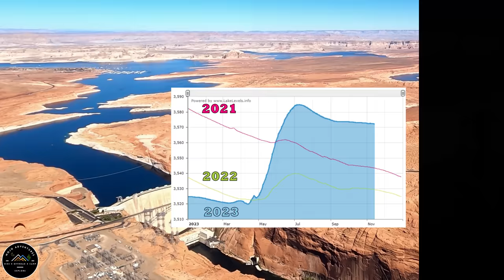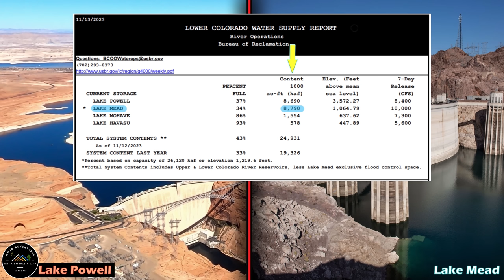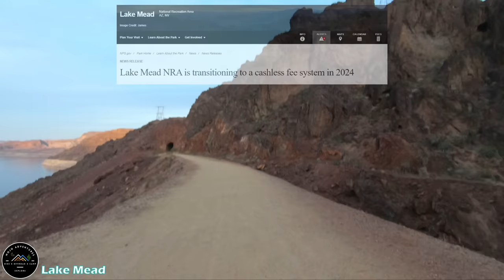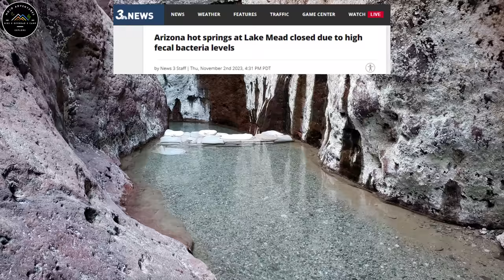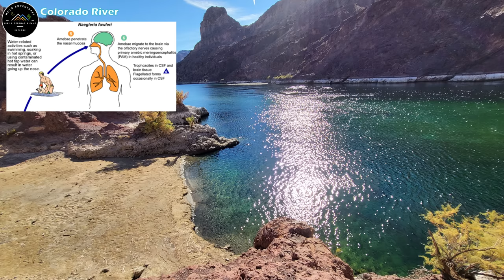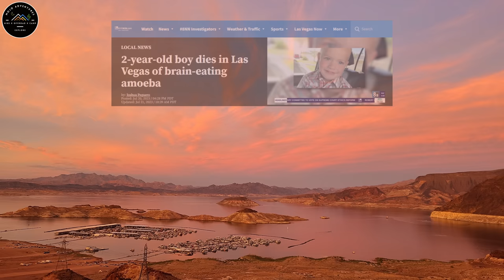Brain Eating Amoeba & Super El Niño! Lake Mead UPDATE Water Level Report new water update #2023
Welcome back Colorado River Watchers! As we close out the 2023 water year, we’ll look at where our major reservoir levels have settled in preparation for the coming spring, and a possible "Super El Niño". In our news stories today, we’re going to continue looking into some water quality issues found around Lake Mead and share why the park has decided to not accept cash anymore!

We'd like to thank you River Watchers for the continued comments, ideas, and corrections. We are independent creators who are completely viewer supported and motivated. If you enjoy our updates, please consider checking out the merch page and grabbing an adventure tee or some artwork to help us continue!

*Sources/Credits:*

NCAR computer model predicts super El Niño for coming winter

Lake Mead NRA is transitioning to a cashless fee system in 2024

Rocky Mountain, Death Valley: What to know as more national parks go cashless

Arizona hot springs at Lake Mead closed due to high fecal bacteria levels

Lake Mead officials warn of rare but deadly brain-eating amoeba

2-year-old boy dies in Las Vegas of brain-eating amoeba

FAQ: Naegleria fowleri, commonly known as the “brain-eating ameba”

Chapters
0:00 Intro
0:58 Water Level Report
3:14 Going Cashless
5:21 Water Quality Report
7:01 Brain Eating Amoeba